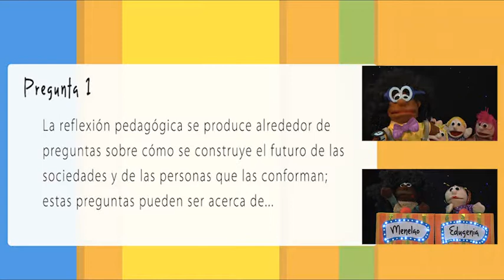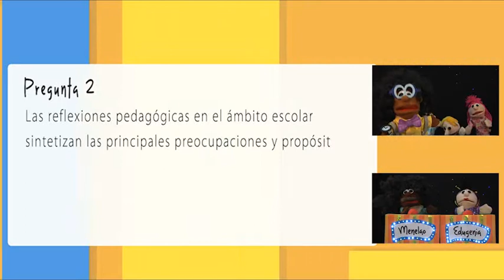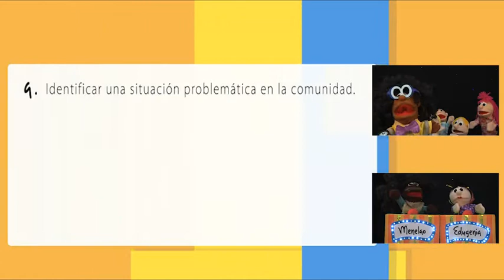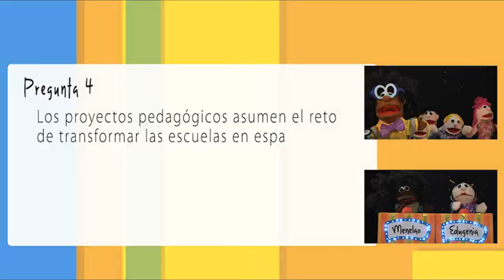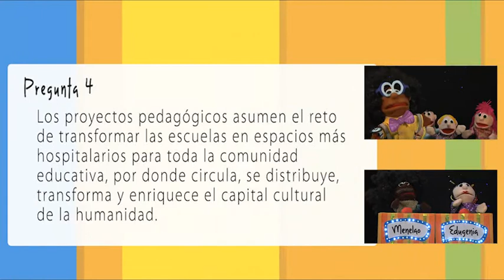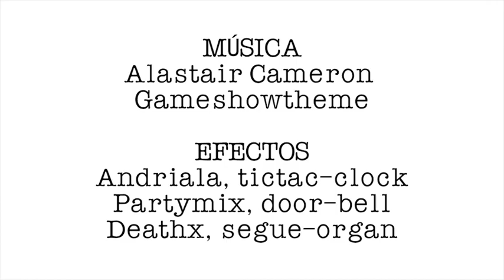Ser con Derechos:programa de formación sobre desarrollo y articulación de proyectos pedagógicos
Con el fin de orientar a los docentes del sector oficial en proyectos pedagógicos transversales, el Ministerio de Educación lidera el programa de formación Ser con Derechos. Este proyecto, en el que participan también directivos de las instituciones educativas y agentes educativos, se compone de tres fases: Sensibilización, Profundización y Consolidación, para lo cual a los beneficiaros del programa se les entrega un material base en el que encuentran una guía para desarrollar las diversas temáticas en las aulas de clase.

Este video es acerca de la reflexión pedagógica y proyectos pedagógicos transversales, en el cual se realiza el concurso 'Yo quiero Ser con Derechos' con docentes como personajes principales (Edugenia y Menelao). El programa se ha realizado con el apoyo de la Universidad de Antioquia.